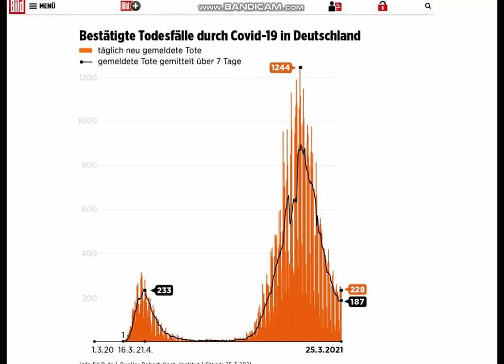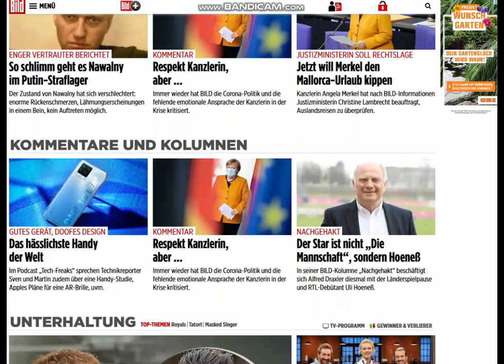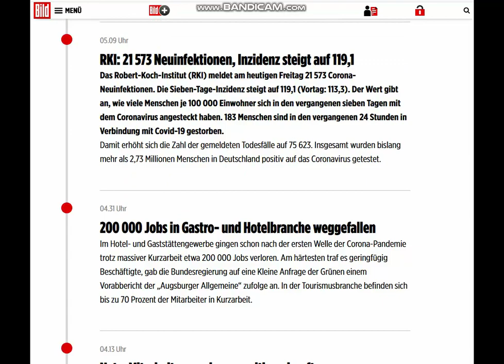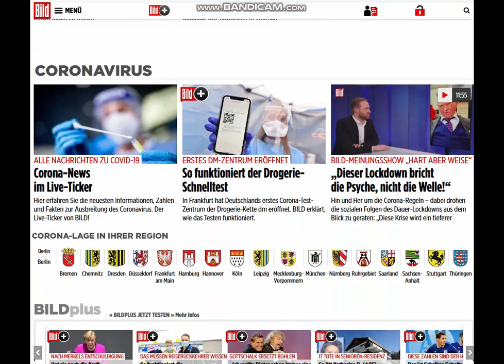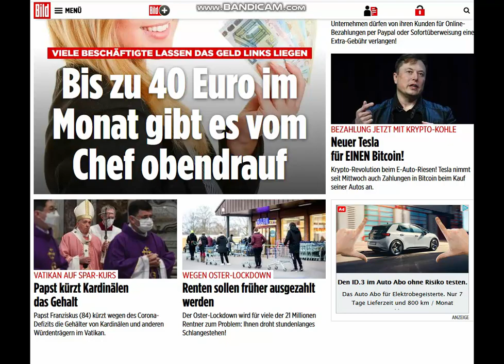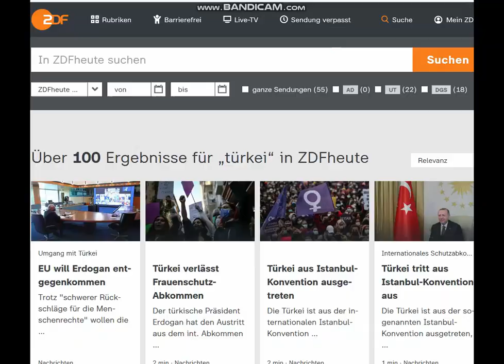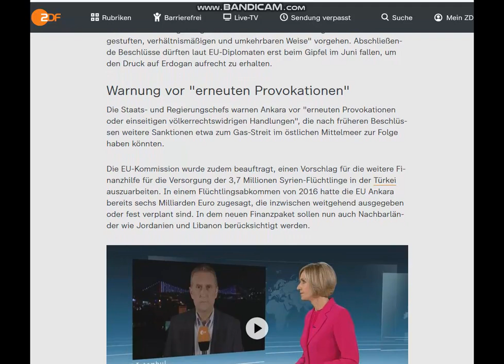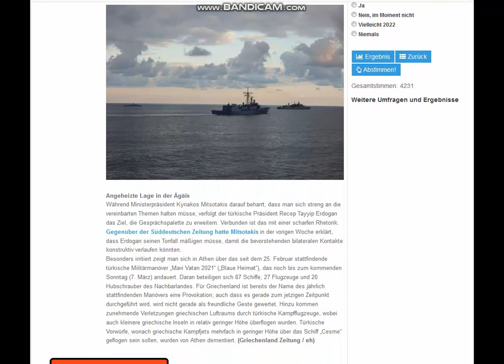2021 03 26 , news